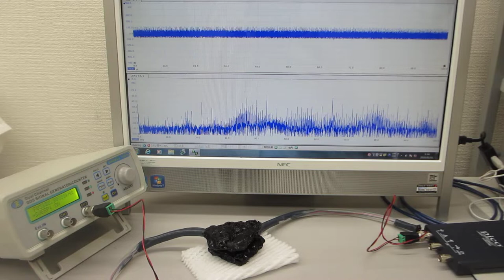超音波発振制御プローブ（超音波システム研究所）